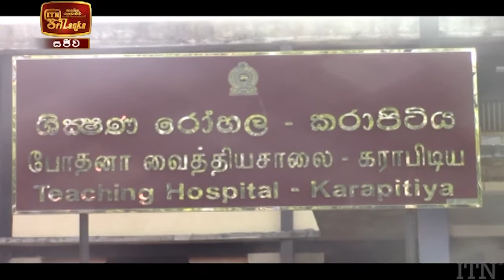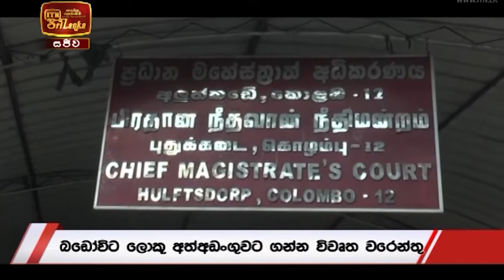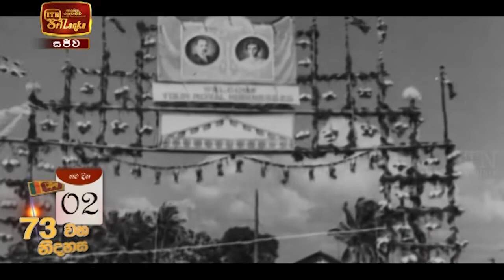ITN News 2021-02-02 | 09.30 PM